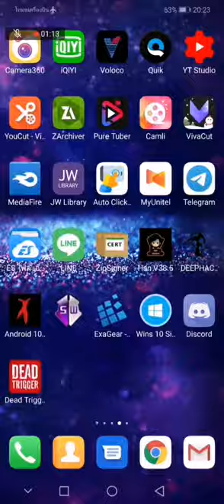Download Dead Trigger 2.0.1 Mod apk ล่าสุด2021 ฝากติดตามด้วยน่าา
Dead Trigger 2.0.1 mod apk

-Download Apk
       vvvvv

-Download Obb
       vvvvv